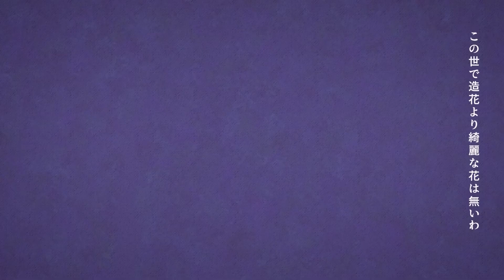【eroBAldo🔱】 フォニイ / Phony 【歌ってみた】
IM BACC